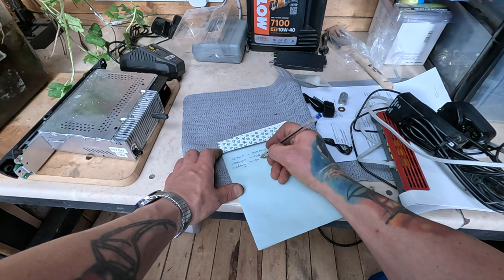CBR Streetfighter Honda Fireblade Projekt - nie duży Cz.2, Odc.131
Witam w drugiej części modyfikacji mojego Streetfightera Hondy CBR 900 Fireblade i zapraszam do oglądania jak ktoś jest zainteresowany ;)

- 100% naturalne batony proteinowe w opakowaniu kompostowym ALL REAL NUTRITION